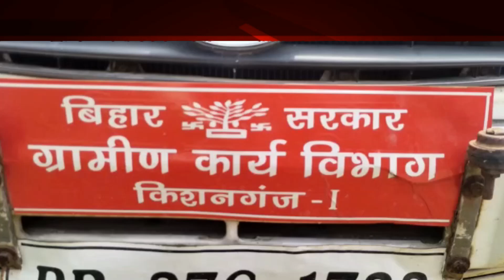উদ্ধার সাড়ে ৫ কোটি টাকা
কিশনগঞ্জে তিন সরকারি আধিকারিকের বাড়িতে ভিজিলেন্স হানা, উদ্ধার সাড়ে ৫ কোটি টাকা